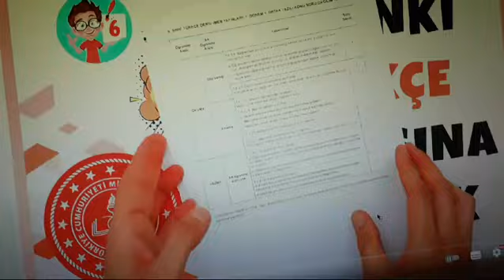Yanlış anladım galiba